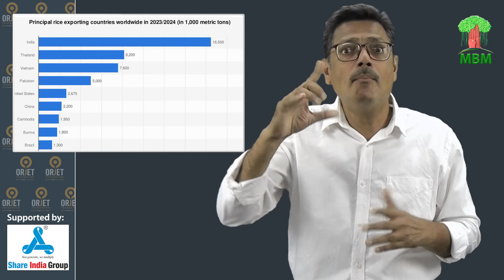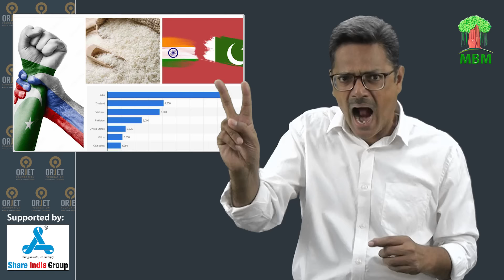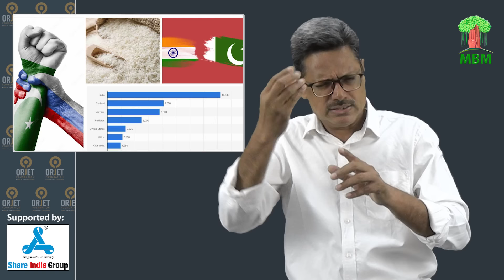Russia warns Pakistan of rice import ban over quality issue